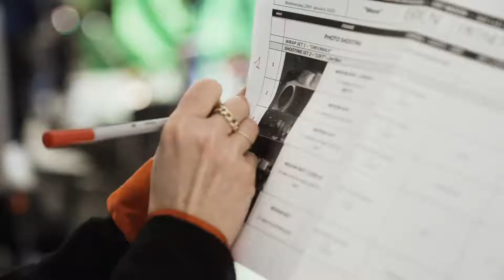CR7 Game On fragrance announcement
This video is uploaded in order to inform, at no time does it seek to profit, much less to demonstrate against any of the people who participate in said video, said video is protected by the guidelines and terms of YouTube.